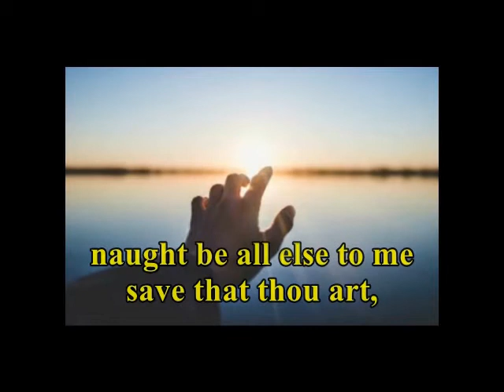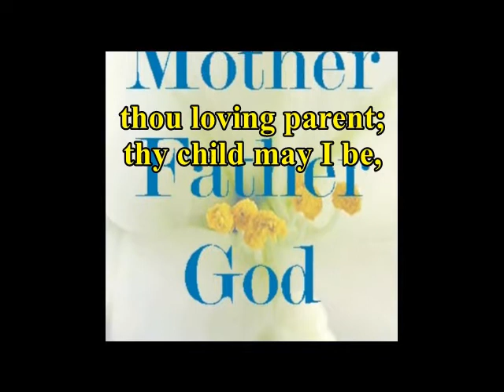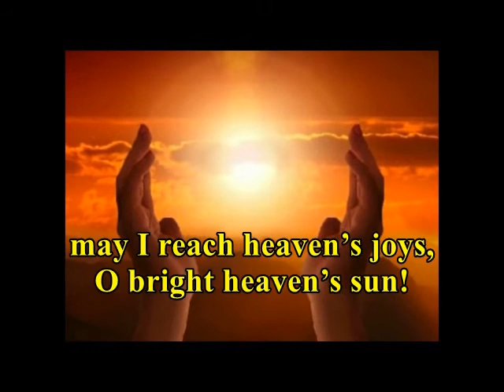200705 1st Hymn 'Be Now My Vision'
Lyric Composer:  Trad. Irish Melody  Harm. David Evans   1927
Music:  Tune—Ancient Irish Text, c. 8th century; transl. Mary E. Byrne  1905; versified by Eleanor H. Hull  1912 adapt

This Hymn performed by vocalists Ruth Burke & Will Bredenberg, with Chip Ross, at the Organ. Recorded at High Street Congregational Church, Auburn Maine on 07/01/20. Video Production by Ray Edwards, MDiv. It was produced for a ZOOM Sunday Worship service on 07/05/20 (during the COVID 19 pandemic).